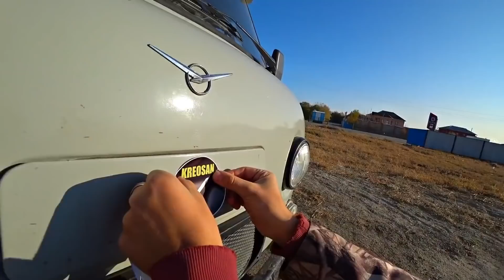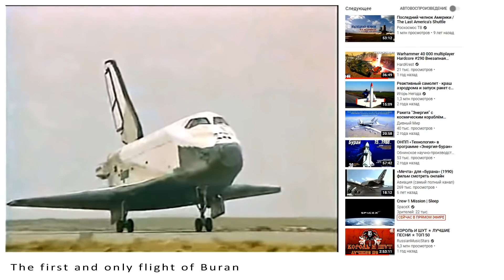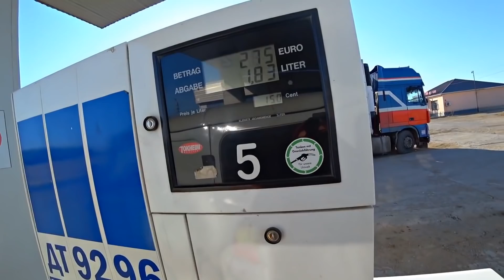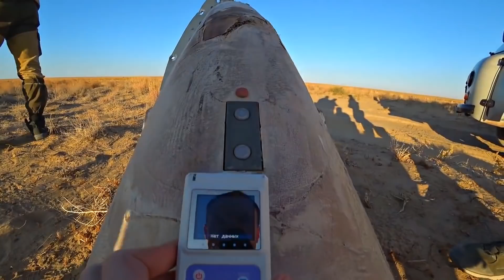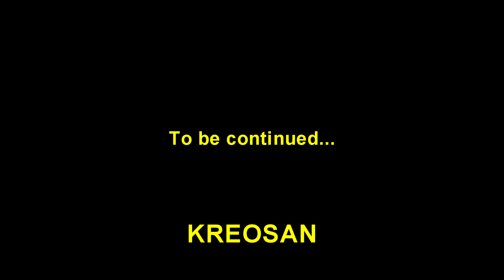Storm of the Baikonur COSMODROME 🚀 We broke through on UAZ to the missile launch pads 😱